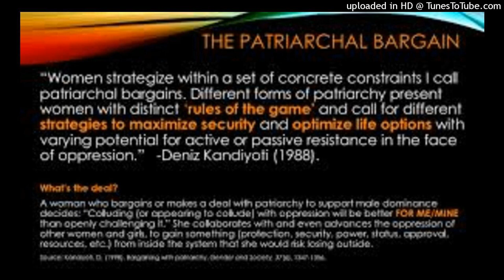Concept of kandiyoti 1988? Bargaining with patriarchy?essence of bargaining with patriarchy?